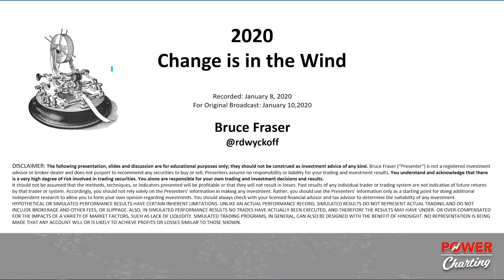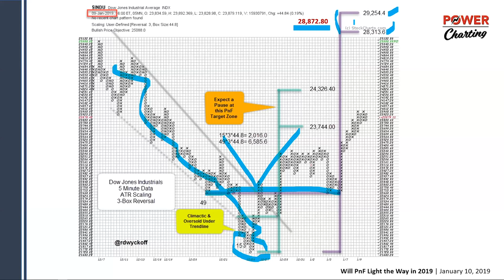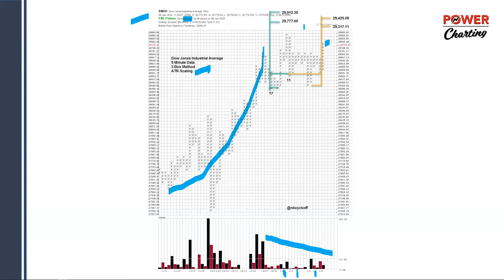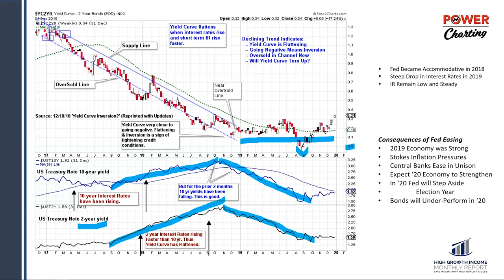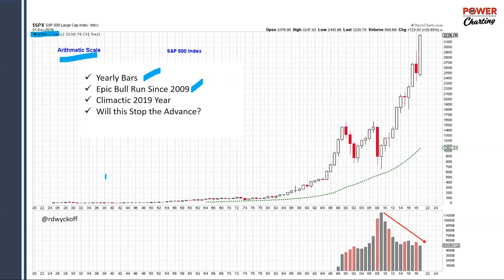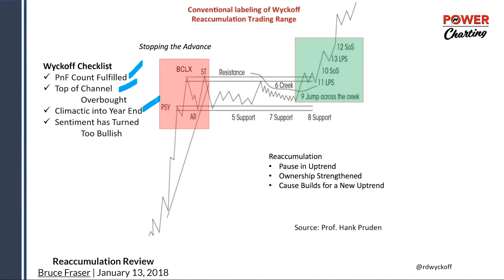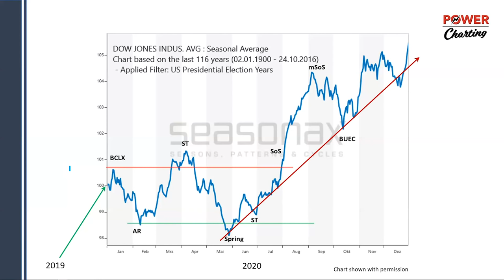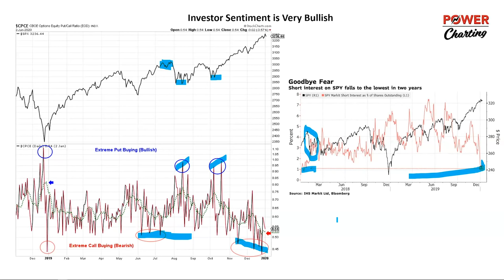2020. Change is in the Wind | Bruce Fraser | Power Charting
This is a real time Wyckoff integration exercise. We explore the current major index projections and discuss the possible future direction of these indexes as 2020 unfolds. Disclosure: Forecasting is for Fun.

Symbols: $SPX $INDU $UST20Y $UST2Y $CPCE